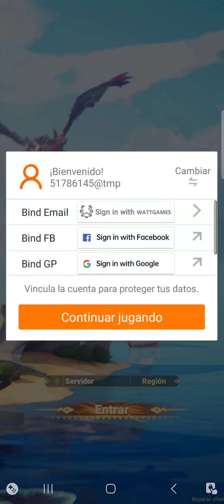Dragon Trail: Hunter World - Part 10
Dragon Trail: Hunter World

¡Encuentra los tesoros legendarios siguiendo las huellas de los Gigadragones!

"★¡Inicia sesión para obtener 200 sorteos consecutivos gratis!★"

Dragon Trail es un MMORPG con un estilo único que incluye diferentes tribus e islas. El jugador asumirá el papel de un joven en busca del paradero de su padre desaparecido, viajando por la tierra de Astroisla, un lugar lleno de peligros y misterios, con el fin de revelar las profecías del Libro de Loria.

【Reúne a tu escuadrón】

¡Forma tu escuadrón, explora el fantástico horizonte de Astroisla y encuentra los tesoros legendarios siguiendo las huellas de los Gigadragones!

【Busca mascotas en Astroisla】

La Astroisla está repleta de seres asombrosos y únicos, como el Hieloso, el Flamawyvern o el Loro Azul. Cada uno de estos seres tiene una personalidad única, como por ejemplo adorable, dulce o muy traviesa, entre otras. Explora cada rincón de la tierra, busca sus rastros y entrénalos para convertirlos en tus compañeros y que luchen a tu lado.

【Evoluciona para hacerte más fuerte】

Crea vínculos con tus mascotas y hazlas evolucionar cuando estén listas. Obsérvalas crecer y colabora con ellas para superar las batallas más difíciles. ¿Cuál de tus mascotas será la más fuerte?

【Entrenad Juntos】

Dragon Trail tiene un sistema de aprendiz-mentor único. Crece junto a tu maestro completando misiones de entrenamiento. Caza con tus mentores, otros aprendices, tus amigos y tus compañeros para obtener recompensas y descubrir sorpresas.

【Elige tu clase favorita】

Cada héroe tiene sus puntos fuertes. Dragon Trail te permite decidir en qué quieres destacar. Elige un guerrero fuerte para gran resistencia al daño en la batalla. Elige a uno de esos hermosos sacerdotes cuya misión es proteger a sus compañeros de aventuras. Elige la clase Ranger para causar daño a distancia o escoge una forma de combate más sigilosa con el misterioso asesino. Diferentes clases equivalen a diferentes estrategias y más diversión.

¡Únete ahora a nosotros en Discord y Facebook para obtener la información más reciente sobre el juego!